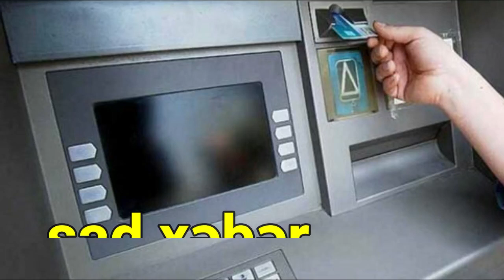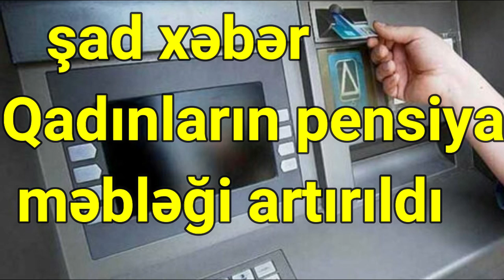Qadınların pensiya məbləği artırıla bilər